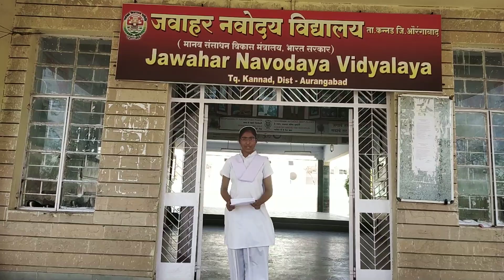PARIKSHA prav JNV AURANGABAD MAHARASHTRA